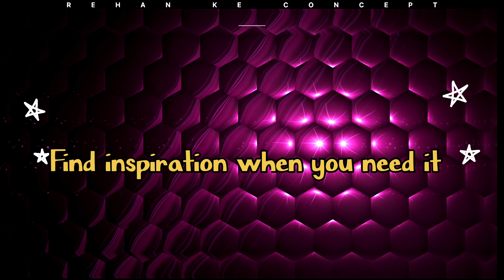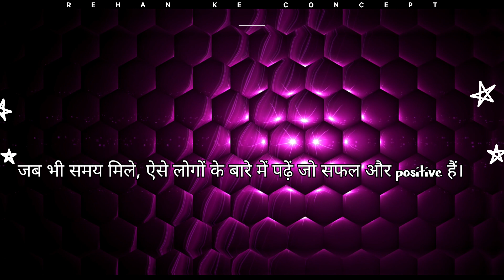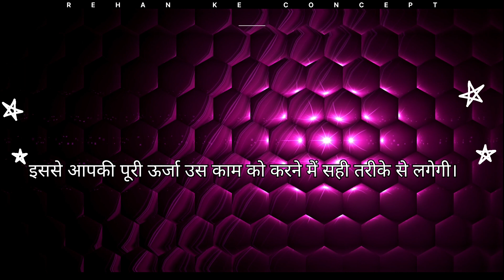कैसे खुद को प्रेरित रखें जब आप थक गए हों - Motivational Video in hindi